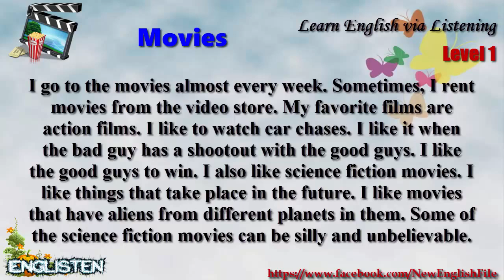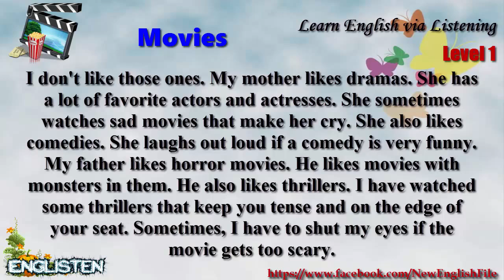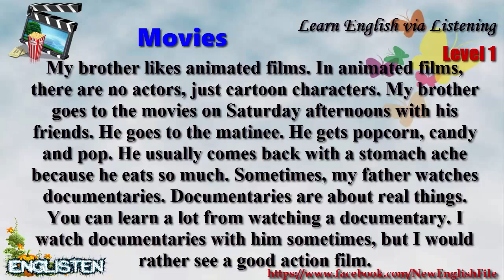Learn English via Listening Level 1 Unit 30 Movies